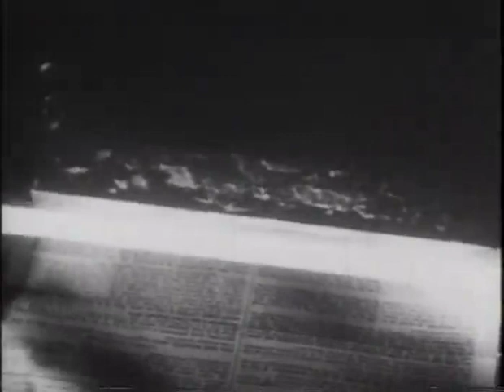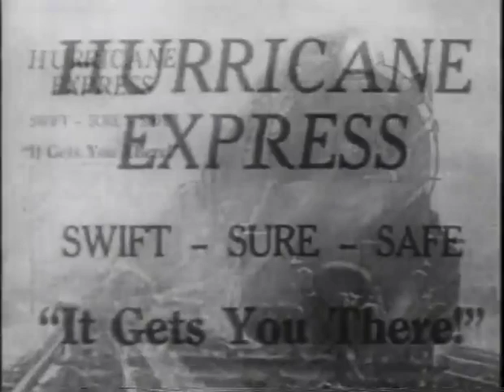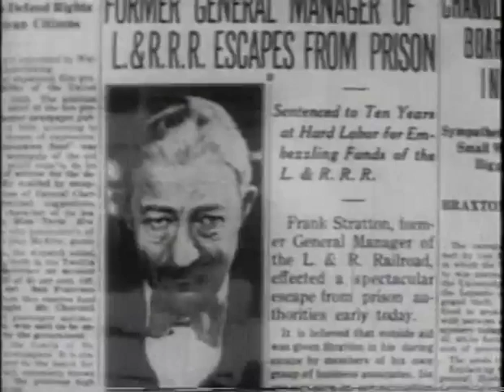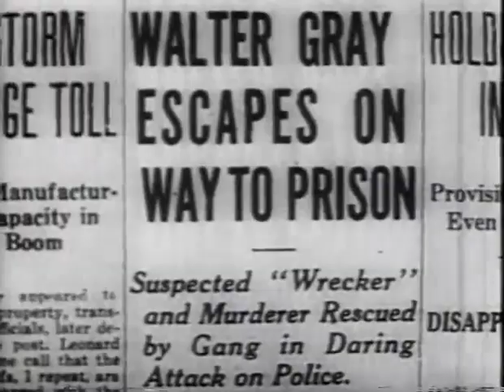Hurricane Express with John Wayne, Tully Marshall, Conway Tearle, Shirley Gray, and Edmund Breese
John Wayne plays an airline pilot and the son of the engineer on the Hurricane Express, the world's fastest train. When his father is murdered he sets out to finish the train's run and catch the murderer, a diabolical master of disguise, known as "The Wrecker". This movie contains great action scenes with trains, planes ( a Ford Trimotor), classic automobiles from the early 1930's, and a motorcycle chase that Wayne did himself.

1932 Disney Films, Inc (Copyright Expired)
Directed by Armand Schaefer and J.P. McGowan

Film provided by @nonfictionvideo